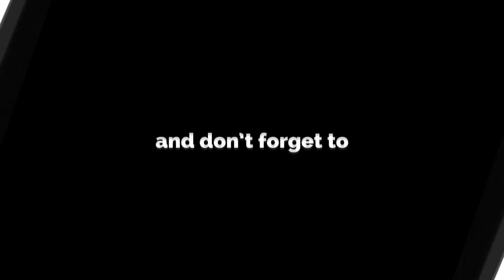WTTO - Merdas Talebian vs Jemayro Seelig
C klasse partij 3x2 minuten
Welcome To The Octagon